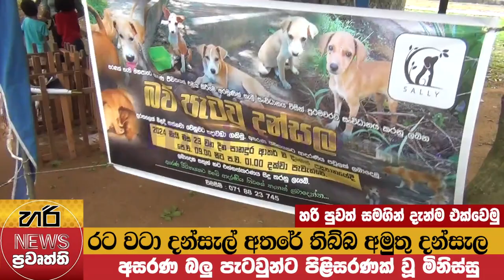රට වටා දන්සැල් අතරේ තිබ්බ අමුතු දන්සැල | HARI NEWS